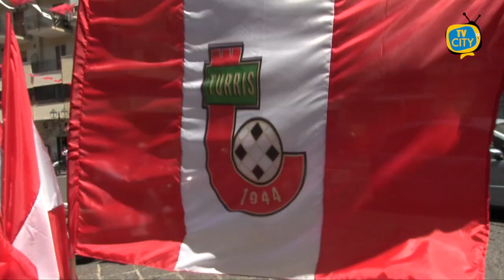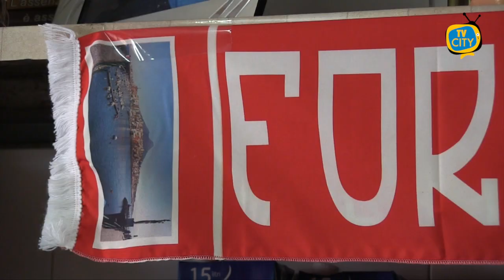Turris in C, in deroga lo stadio di Avellino: svanisce l'incubo per i corallini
La Turris si iscriverà al prossimo campionato di Serie C. Finalmente i tifosi possono tirare un sospiro di sollievo, dopo l’ok arrivato da Avellino sull’utilizzo in deroga dello Stadio Partenio-Lombardi, utile per il completamento della documentazione necessaria richiesta dalla Lega Pro.
L’impianto irpino, oltre che dalla formazione biancoverde e dai corallini, è stato segnalato come impianto provvisorio anche dalla Casertana, anch’essa militante in Serie C e in attesa di ultimare i lavori di adeguamento allo stadio “Pinto” di Caserta, che a sua volta ha ricevuto l’ok dalla prefettura di Avellino.
La Lega Pro ha dato inoltre il suo benestare sull’utilizzo dello stesso stadio da parte di tre società diverse, anche se per la Turris si tratta semplicemente di una richiesta pro forma in attesa della certificazione Fifa Quality Pro del manto erboso che dovrebbe arrivare prima dell’inizio del campionato. Lo stadio “Liguori” quindi sarà quasi certamente teatro delle partite dei corallini già dalla prima giornata.
Svanisce dunque l’incubo di una città che ora può tornare a godersi il calcio professionistico contro avversari di grande livello.